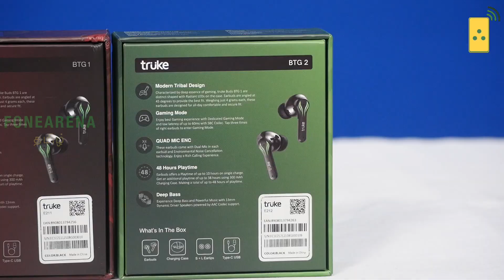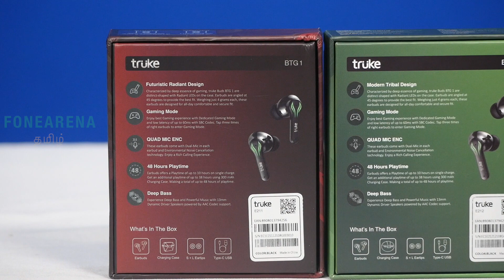Truke BTG1 and BTG2 Review — 60ms low-latency Gaming Earbuds, 13mm drivers, 48h total battery life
புதிய TrukeBuds BTG1 and BTG2 TWS gaming earbuds முழுமையான விமர்சனம்

at Rs. 1999